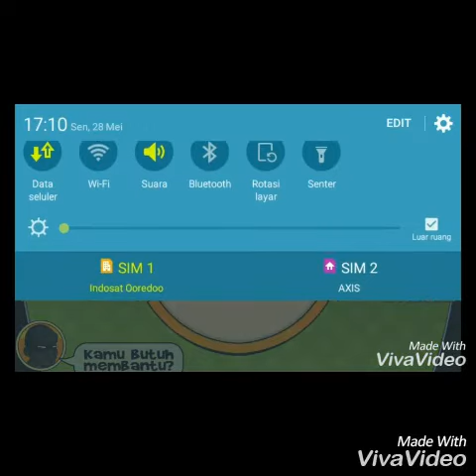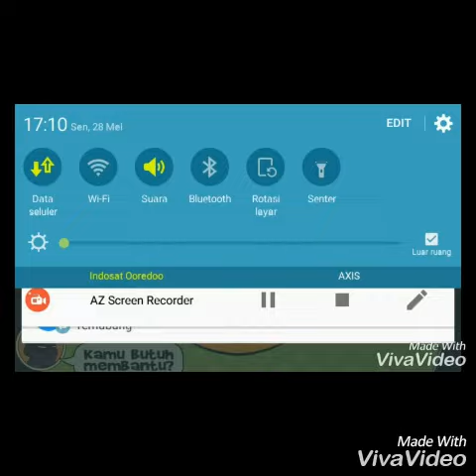maling di keroyok warga tadi malam